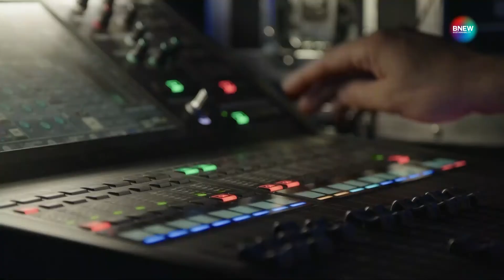BSUSTAINABLENUTRITION - Conscious and Sustainable Nutrition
BNEW 2022
Sustainability